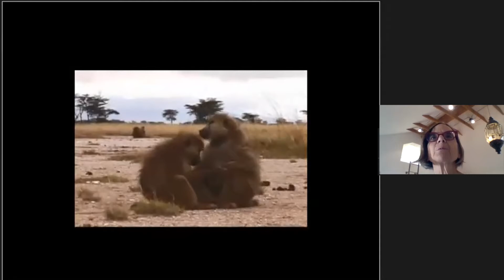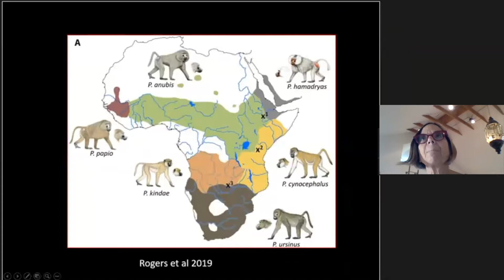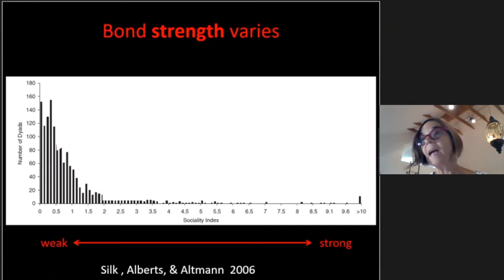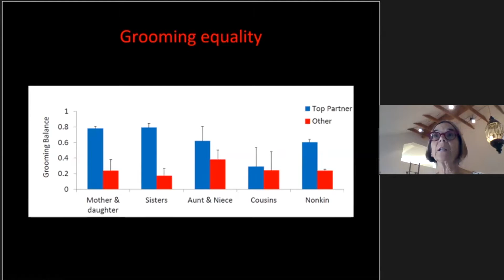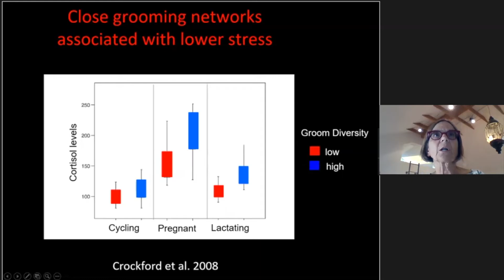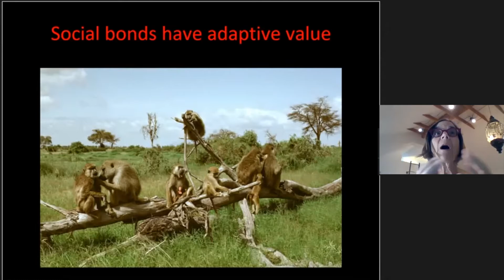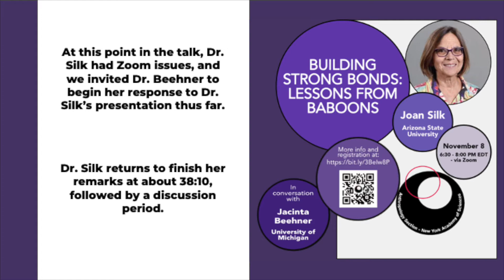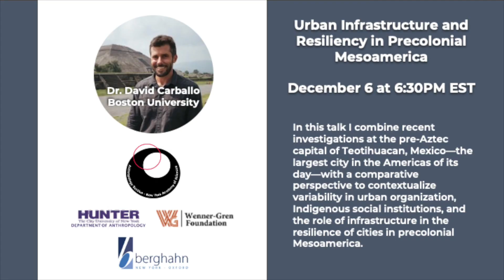Joan Silk - Distinguished Lecture Series - November 8, 2021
Building Strong Bonds: Lessons from Baboons
Discussant: Jacinta Beehner

Sociality has evolved in many animal taxa, and reflects a balance between the benefits of living in groups (such as lower risk of predation and greater success in contests with other groups) and costs (greater competition over resources and exposure to infectious disease). Evolution has favored traits that enable individuals to increase the benefit/cost ratio. In some species, close social bonds may have evolved because they provide a means for individuals to increase the benefits and reduce the costs of social life. Baboon females form strong, equitable, supportive, tolerant, and stable social relationships with selected partners, particularly close kin, peers, and the sires of their offspring. These social ties help females cope with various sources of short-term stress, and females with close social bonds also reproduce more successfully and live longer than other females. I will discuss these findings and their implications for understanding the importance of social connections in humans.